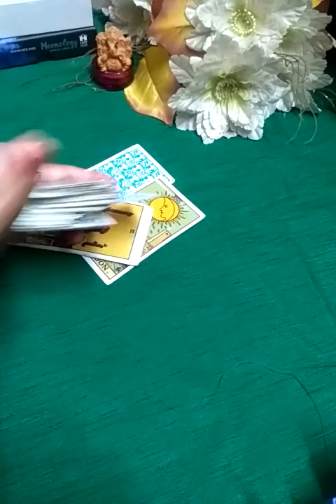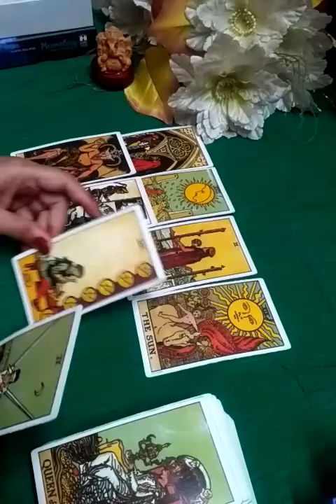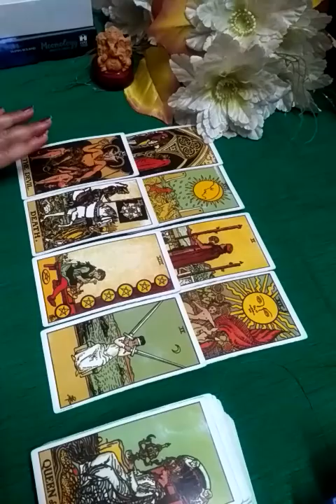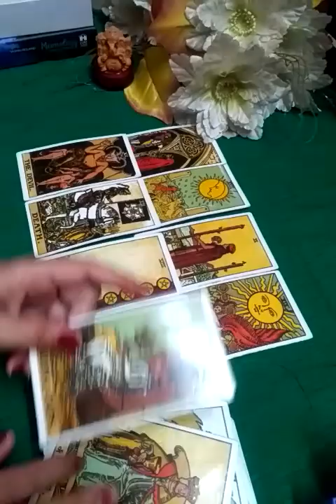❤️ Quick Energy check ❤️ Next 48 hours ❤️ time less ❤️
Hi everyone

This is a general reading about Quick Energy check. IT may or may not resonate with everyone.